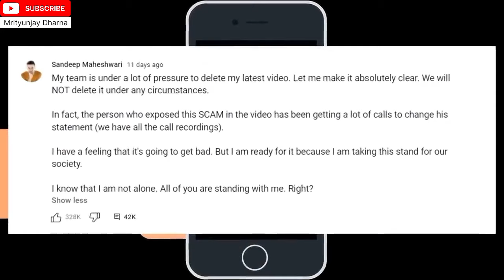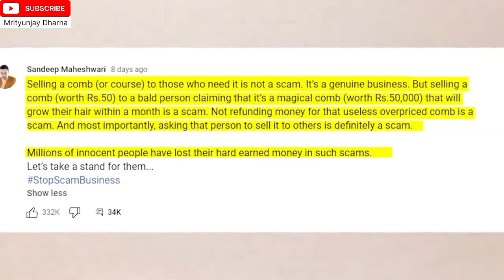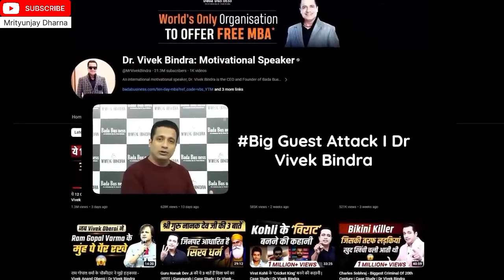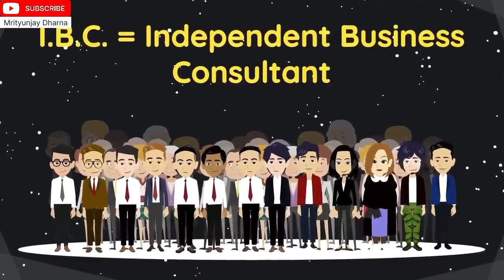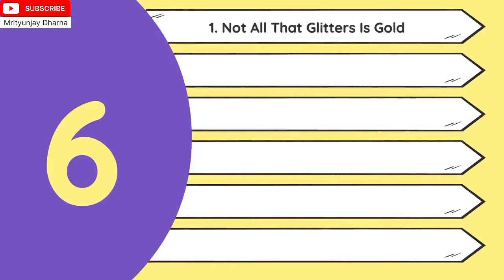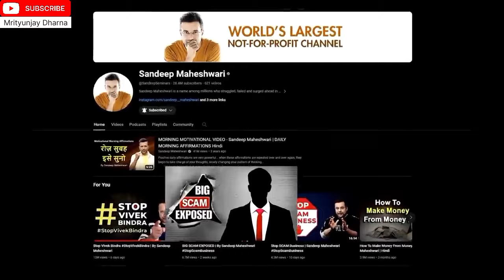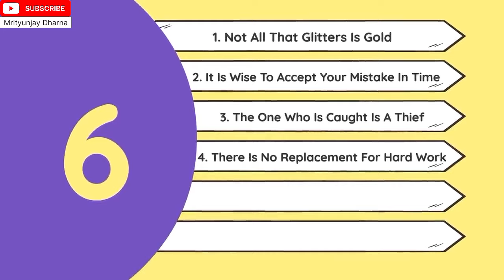Vivek Bindra Expose l Vivek Bindra Vs Sandeep Maheshwari Expose Video l Who Is Wrong l Biggest Scam